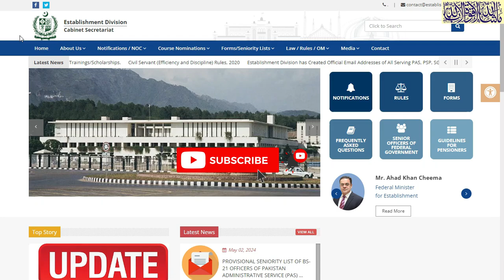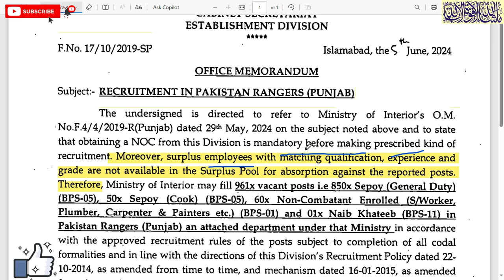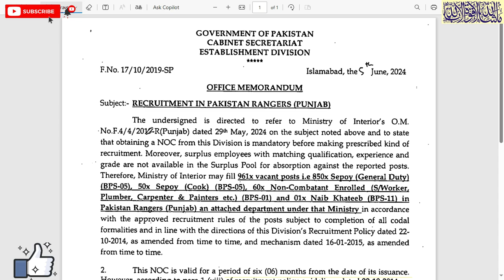Pakistan rangers jobs 2024 | Pak rangers jobs | Punjab rangers jobs | Government jobs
Pakistan rangers jobs#2024opportunities
Pakistan rangers jobs
OFFICE MEMORANDUM
Subject:- RECRUITMENT IN PAKISTAN RANGERS (PUNJAB)
1.  Videos about Latest Jobs In Pakistan
2.  Govt Jobs in Pakistan
3. Pakistan Army Jobs
4.  PAF Jobs
 5. NAVY Jobs
 6.  KPK Jobs
7.  Punjab Jobs
 8.  Police Jobs
 9.  NTS Jobs,
 10.  oil and gas jobs
11.  Matric Base Jobs,
12.  Teacher Jobs,
13.  Banking Jobs,
 14  .PAEC Jobs,
15.  Wapda jobs,
 16.  Islamabad Jobs,
17.  Federal Govt Jobs,  and all Urdu Newspaper Jobs,
18.  Today Govt Jobs,
19.  Today job vacancy,
20.  Today newspaper jobs,
21.  latest govt jobs in Pakistan,
22. Jobs in saudia arabia
23. Jobs in dubai
24. Jobs in europe
25.Job in out of country
26. Driver jobs
ALL JOBS UPDATE MY CHANNEL